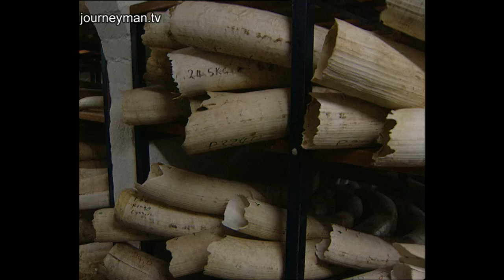The Controversy Surrounding How to Save Zimbabwe's Elephants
Cull or be Culled (July 1997)
Since the ban on international ivory trade, elephant numbers are outgrowing Zimbabwe's human ones. Counter-intuitively, hunting may be the answer to protect wild populations.

Maines Maringisanwa, whose husband was recently killed by an elephant and whose crop of maize and cotton plants are repeatedly trampled on, is understandably not convinced the elephants are worth saving. Creeping through the bush, cosmetic surgeon Constantine Kitsos has a water buffalo in his sights and is hoping to bag a trophy. Most of the animals have a price on their head and at £5000 the elephant is the best. Half the money will go to the district council and half to the local community. Many consider elephant culling necessary to sustain an environment that everyone can live off. However, Zimbabwe has 33 tonnes of elephant tusks collecting dust in a warehouse in Horare and in 20 months time under a CITES plan, two lots of tusks will be auctioned off to Japan. If this trade is not strongly regulated many fear there will be a return to widescale poaching. There have already been accusations of mismanagement thrown at Willas Makombe, Director of National Parks and Wildlife, that 10 tonnes of ivory has left Zimbabwe illegally.